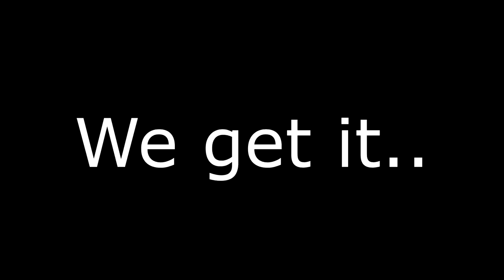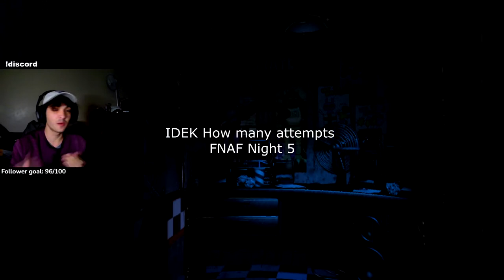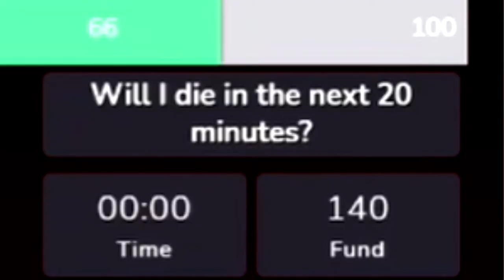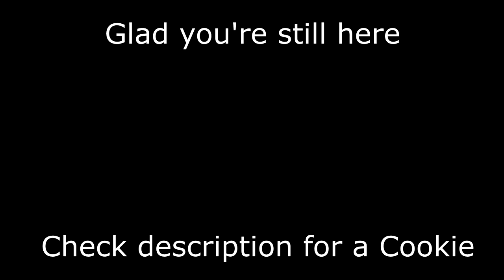Turning a Boat into a Crafting Table in Minecraft? Trolik Stream Highlights #1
Stream Every:
Mon: 8:30​ PM-11:30 PM EST
Wed: 8:30​ PM-11:30 PM EST
Fri: 8:30​ PM-11:30 PM EST
Sat: 8:30​ PM-11:30 PM EST
This is the first video on the Trolik Gaming Chanel! I stream every Monday, Wednesday, Friday, and Saturday from 8:30pm-12am EST.

We have a small community and are working on a lot of great things to come in the future. Big projects, funny videos, and overall good times. This channel is actually a branch of my man page where I psychologically analyze various movies, music, people and more! Thanks for stopping by and hopefully I'll see you again soon :)

Here's Your Cookie: 🍪

I also wanted to make a note that we officially hit 100 followers on Twitch! With that being said the, an additional shirt will be added to the limited edition merch lineup called "The 100 Club". Take a look before it's gone!